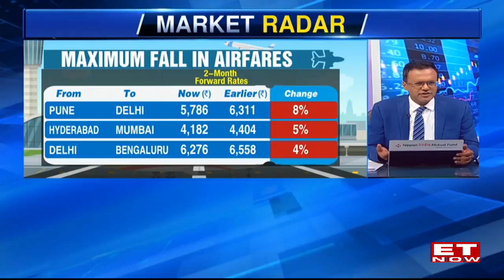Highest Surge In Airfares During Holiday Period, What's Behind It? | Tracking Airfares | ET Now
Among the top 20-routes in India, ticket prices have risen for 13 of them in the range of 3% to 31%, while they have fallen for 6 routes in the range of 2% to 8%. Routes like KOLKATA-MUMBAI DELHI-PUNE, MUMBAI-KOLKATA, DELHI-KOLKATA and MUMBAI-DELHI have seen a rise of 18% to 31% in their ticket prices.
While ticket prices of routes like PUNE-DELHI, HYDERABAD-MUMBAI, DELHI-BENGALURU, CHENNAI-DELHI and DELHI-PATNA have fallen anywhere between 2% to 8%.